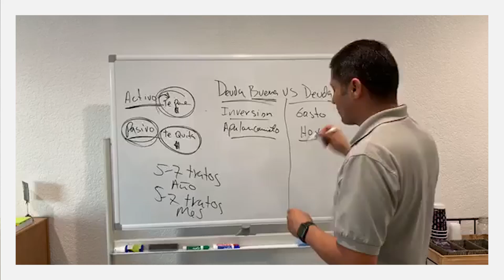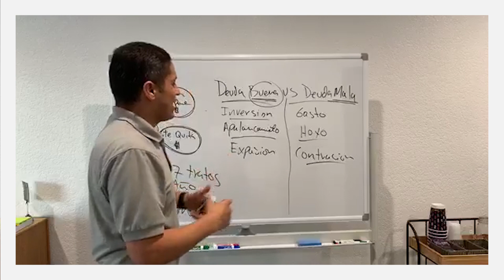Inversiones: Tarjetas de crédito 💳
¿Sabes cuándo la deuda de las tarjetas de crédito es buena o mala?

Te comparto un poco sobre mi perspectiva de las tarjetas de crédito y el tipo de deuda que estas pueden generar y como usarlas.